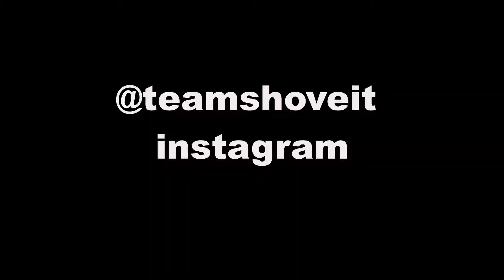2019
street skating and bush hopping  2019